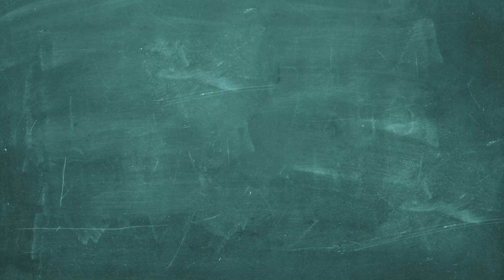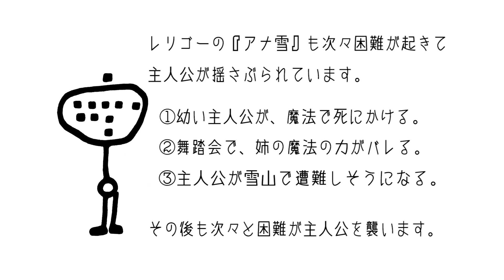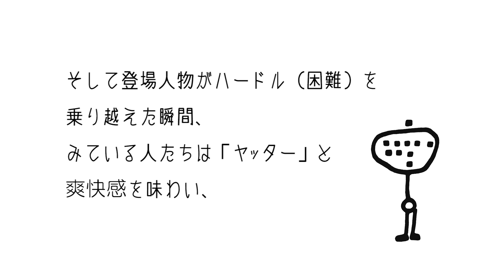シナリオはじめの一手。『観客を魅了する方法』 08話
面白いドラマが書きた～い！ シナリオライターになりたい ゆび達が シナリオの技術 に出会い、一人前の シナリオライター を目指す物語。 シナリオの書き方 から プロに必要な シナリオの技術 まで解説。たった120秒ほどの動画視聴で、あなたのペンが踊り出す！
600名以上の脚本家・アニメ作家・小説家・漫画原作者を生み出したシナリオ・センター公式動画です。
創立45周年、創設者新井一生誕100年記念。

■参考図書
「シナリオの基礎技術」（新井一・ダヴィッド社）
「シナリオの技術」（新井一・ダヴィッド社）
「シナリオ虎の巻」（新井一・言視社）

■シナリオ・センター公式フェイスブックページ